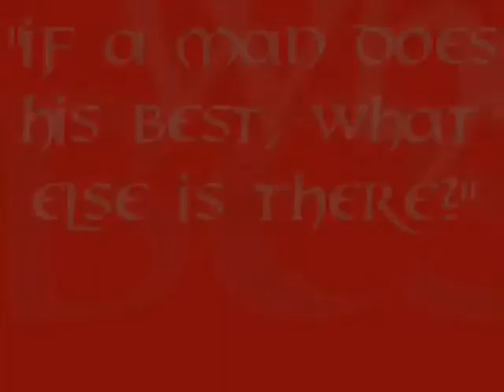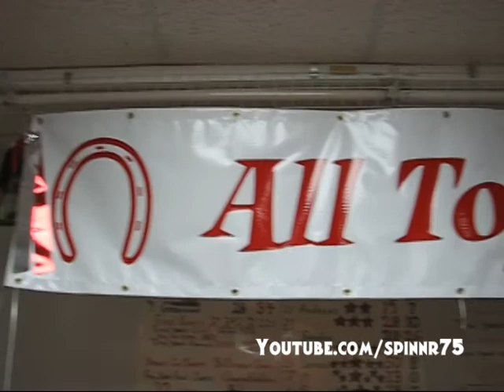9-26-2008 Sweetwater vs Big Spring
Video Hi-lights from the September 26, 2008 game in Sweetwater
Sweetwater Mustangs vs Big Spring Steers
Sweetwater Wins 28 - 7